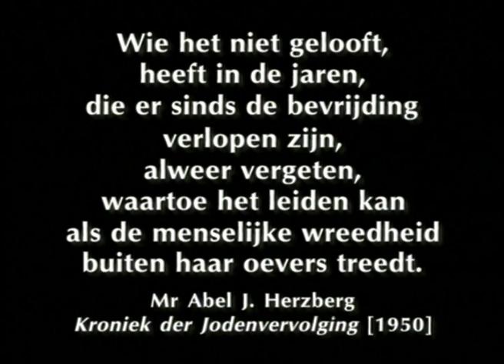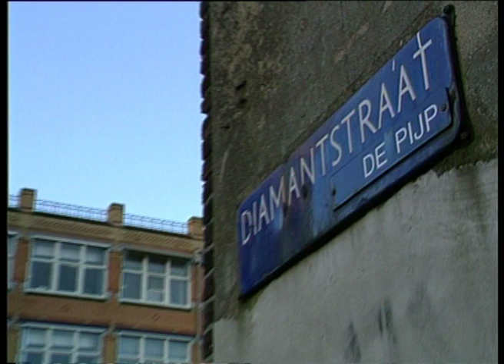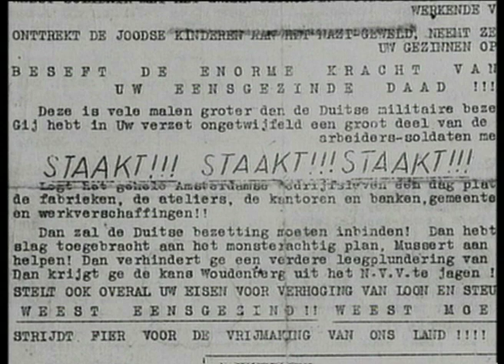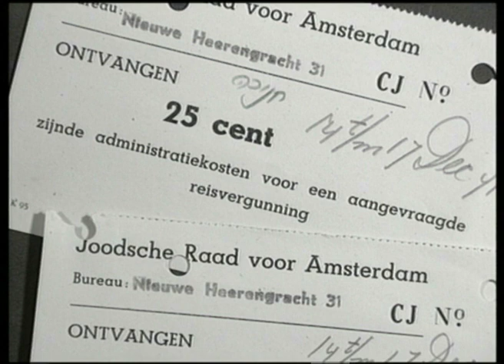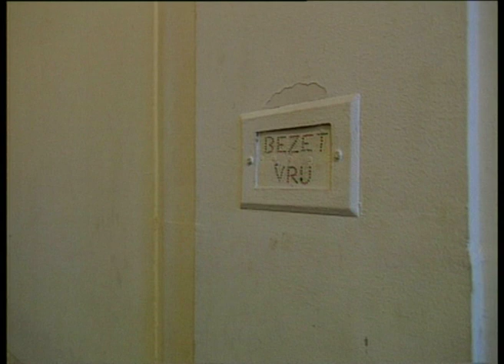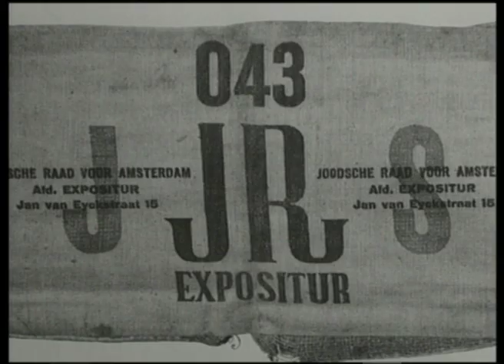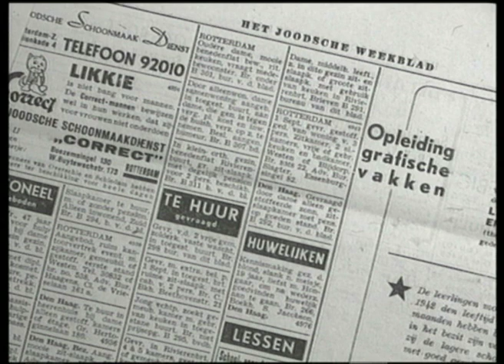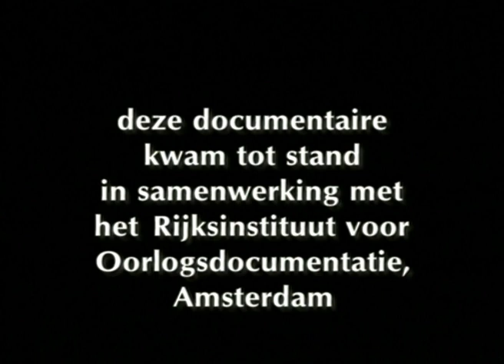Het Fatale Dilemma, De Joodse Raad van Amsterdam – NL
De film vertelt de onthullende en meeslepende geschiedenis van deze omstreden en controversiële Raad.  Willy Lindwer heeft het aangedurfd deze documentaire te maken over één van de gevoeligste onderwerpen van de Jodenvervolging in Nederland.

Toen in februari 1941 op last van de Duitsers de Joodsche Raad voor Amsterdam werd opgericht, werden diamantair Abraham Asscher en hoogleraar oude geschiedenis Professor Dr. David Cohen de voorzitters. Het was voor beiden een dramatische wending in hun leven. Ze zouden een instrument worden in handen van de nazi-bezetter en hun moorddadige beleid ten aanzien van de deportatie van de Nederlandse Joden. Zij moesten het vuile werk opknappen zoals het verzorgen van de deportatielijsten. Op duivelse wijze werden door de Duitsers de medewerkers tegen elkaar uitgespeeld en ingezet bij de verbanning van Joden uit Nederland. Het was één van de vele geraffineerde methoden die de nazi’s in de oorlog toepasten: de Joden zelf  laten meewerken aan hun eigen ondergang. Het is een van de grootste drama’s uit de recente geschiedenis van Nederland. De betrokkenheid van de Joodse Raad bij het deportatieproces is een tragedie van schuld en vermeende schuld. De film laat oud-medewerkers van de Joodse Raad uitgebreid aan het woord en het schetst een beeld van de onmogelijke keuzes en de krankzinnige morele dilemma’s waarvoor zij gesteld werden. Aan het woord komen ondermeer Herman Cohen, zoon van een van de voorzitters, Jaap van Meekren, een medewerker en Mirjam Bolle, secretaresse van Prof. Cohen. Zij geeft haarscherpe analyses van de gebeurtenissen die uiteindelijk geleid hebben tot de ondergang van het Nederlandse Jodendom.